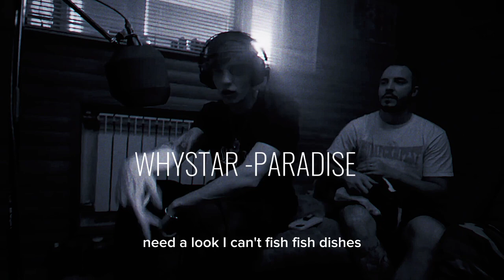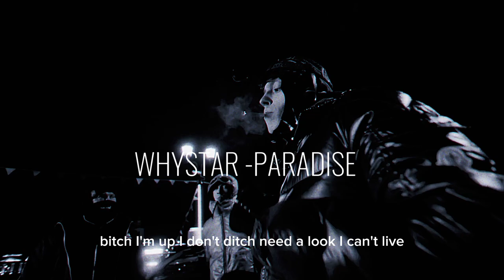"NE BUGATTI MUSIK" WHYSTAR - PARADISE #1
Бит взят с другого канала, но ты должен обратить внимание на проект "WHYSTAR" пока не поздно. Лейблы , можно сотрудничать